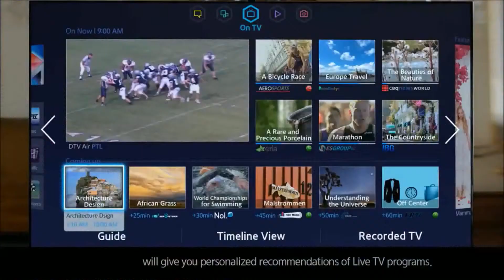SmartTV Asistente Personal